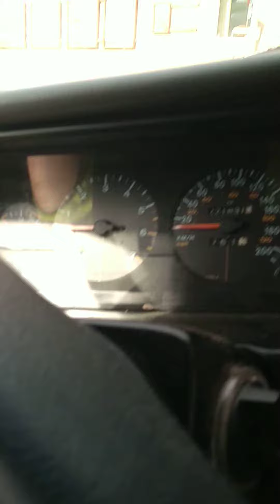Så fruktansvärt orättvist 😥😱